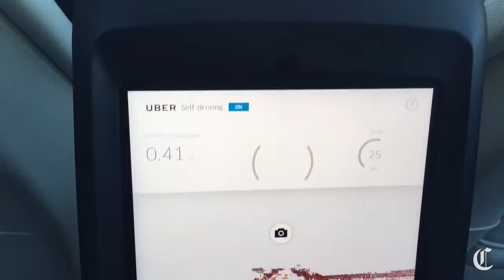Uber's robot taxis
Uber debuts autonomous cars to give rides to the public in Pittsburgh.